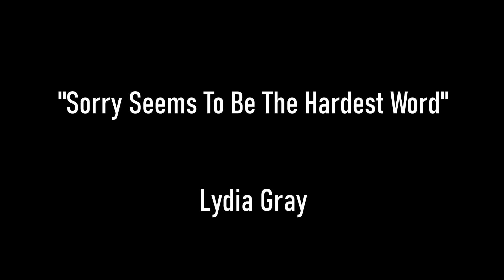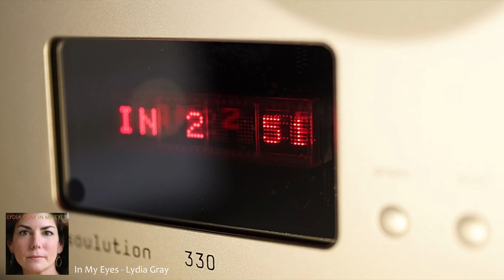Wilson, Soulution, Meitner, Sorry Seems To Be The Hardest Word - Lydia Gray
DAC : Meitner MA3 마이트너 MA3 (내장 플레이어)
앰프 : Soulution 330 소울루션 330
스피커 : Wilson Audio Sabrina 윌슨오디오 사브리나
녹음기 : 소니 PCM-D10